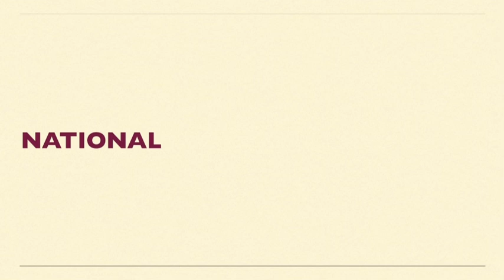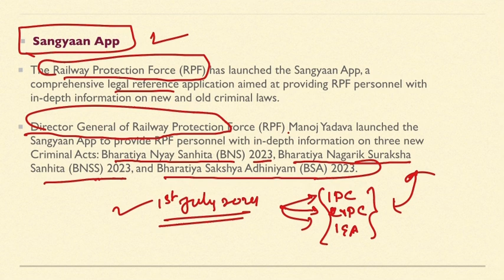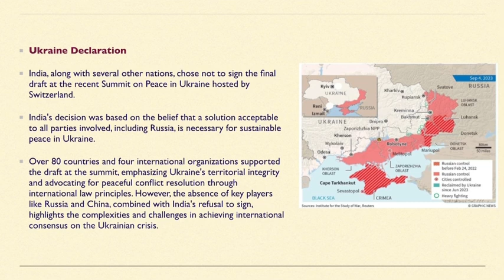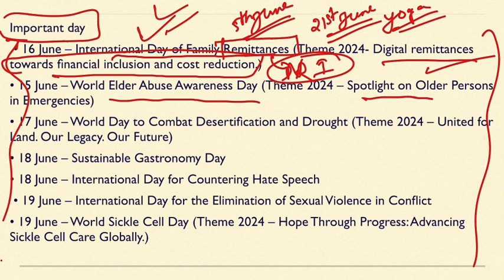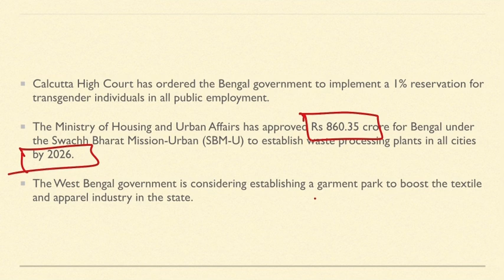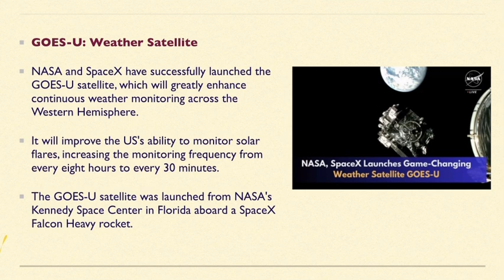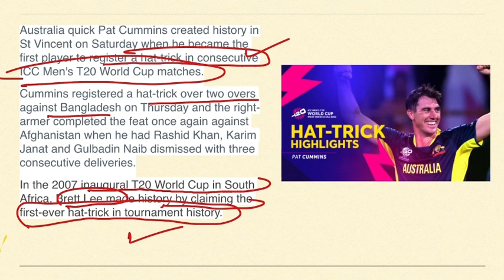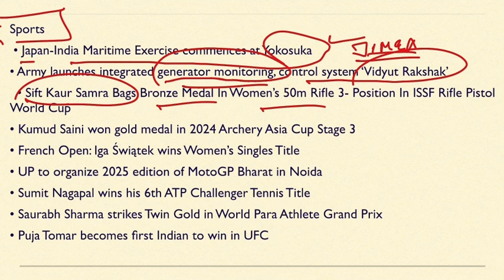PCS Important Current Affairs June 2024 with MCQ || June 2024 Monthly Current Affairs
Important Current Affairs June 2024 with MCQ || June 2024 Monthly Current Affairs
Staying updated with current affairs is essential for making informed decisions, understanding global trends, and engaging in meaningful discussions.

Get ahead with the latest developments and key events from around the world. In this video, we dive into the most significant current affairs, providing you with insights and analysis to keep you informed.
June 2024 Monthly Current Affairs || Important Current Affairs 2024 || Government Exams.

The Hindu Analysis || Indian Express || PIB Analysis

Wbcs 2023 mains current affairs

Bangladesh protests
sheikh hasina resigns
sheikh hasina flees to india
Bangladesh news
defence current affairs
appointments current affairs
ssc cpo 2024 current affairs
upsc cds 2024 curry affairs
appointments current affairs
current affairs
2024 current affairs
today current affairs by gaurav sir,ssc mts current affairs 2024
jan to july current affairs 2024
current affairs
Polity class
M Laxmikanth polity video
Entire Ancient history of India in one video
Entire medieval history of india
Entire modern history of india
Entire polity video
Wbcs current affairs
Upsc nda 2024 current affairs
Afcat 2024 current affairs
Nabard current affairs
Defense exercises of india
UPSC interview
Ias interview
Ips interview

Wbcs
bcs
wbcs
wbcs exam
wbcs 2023
wbcs 2024
wbcs2024
wbcs news
wbcs mains
wbcs preli
wbcs books
nojore wbcs
wbcs topper
wbcs update
wbcsresult
wbcs bengali
wbcs 2023 omr
best for wbcs
wbcs syllabus
wbcs coaching
wbcs strategy
all about wbcs
wbcs booklist
wbcssyllabus
wbcs in bengali
wbcs 2023 mains
wbcs interview
wbcs mains 2023
how to crack wbcs
wbcs job details
Wbcs 2024
Wbcs 2025

upsc
upsc cse
upsc ias
upscias
upsc exam
upsc csat
ips
upsc 2026
upsc 2023
upsc prep
upsc pyqs
upsc 2025
upsc tips
upsc 2024
upsc adda
upsc scam
upsc mains
upsc dream
upsc rank 2
upsc result
upsc topper
upsc telugu
upsctopper
upsc pattern
upsc cse 2024
upsc prelims
upsc in hindi
upsc stratey
topper_upsc
upsc cse 2024
upsc 2nd rank
upsc toppers